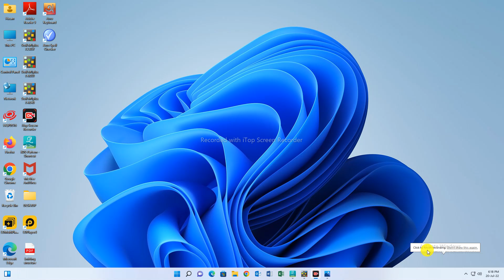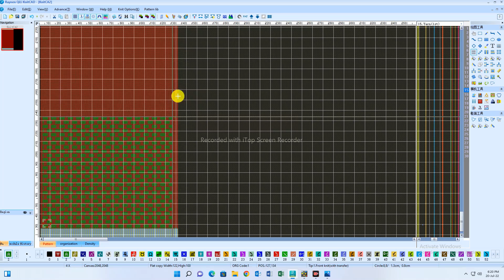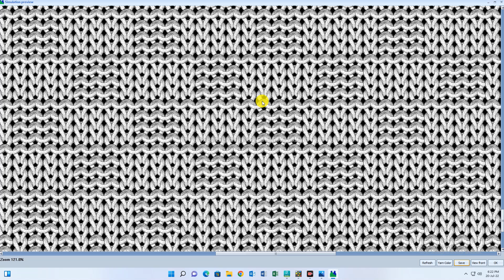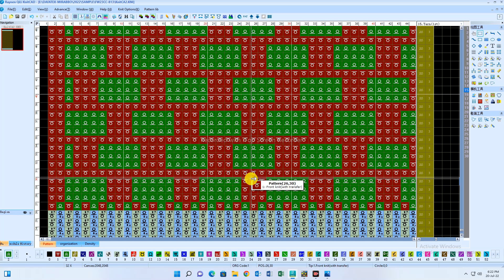Basket Knitting Stitch